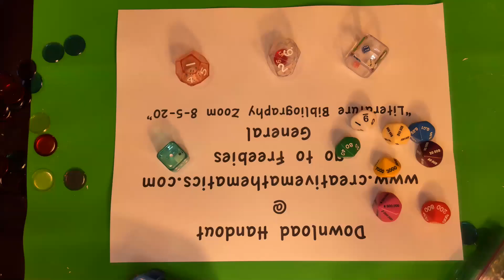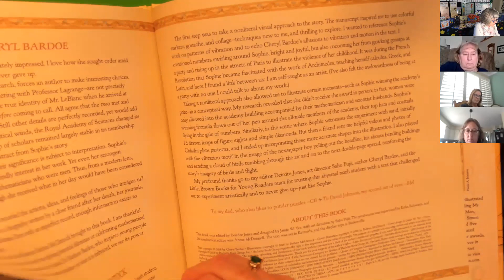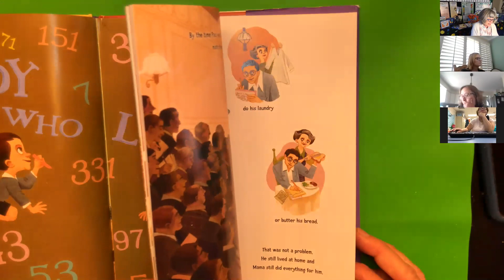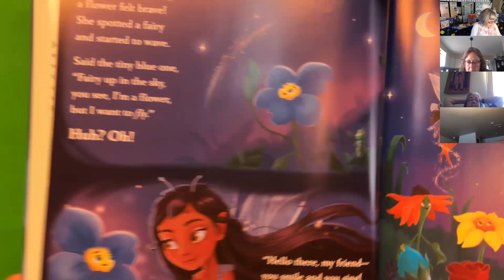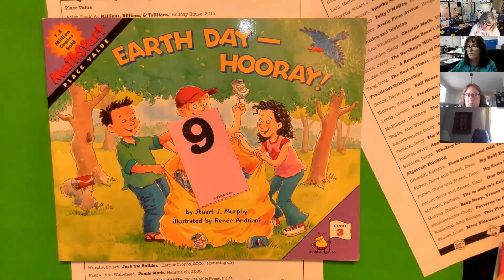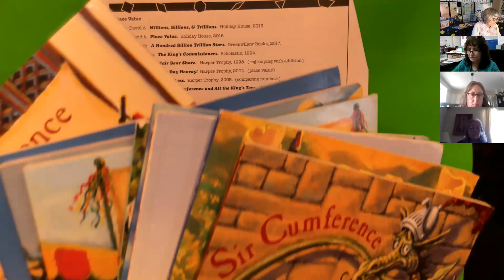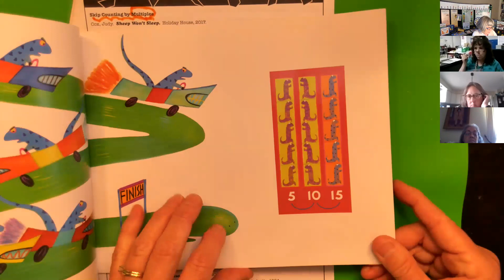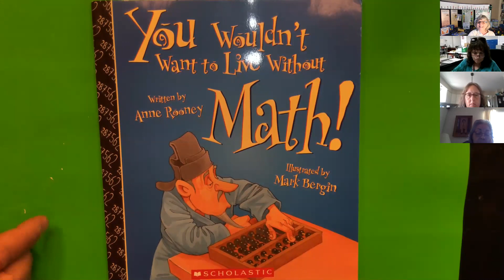Math and Literature Zoom 8 5 20